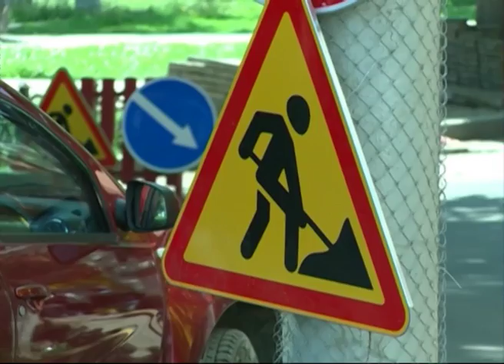В Ярославле проверили качество работ по замене сетей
В среду в Ярославле прошла выездная проверка состояния земляных работ по замене сетей.